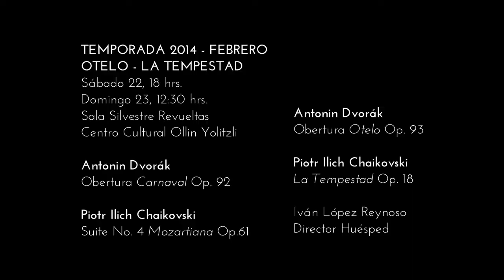UN MOMENTO EN EL ENSAYO. 21.02.2014 - Chaikovski: Suite Orquestal No.4 Mozartiana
Nuestra cámara espía el ensayo.
Iván López Reynoso, Director Huesped